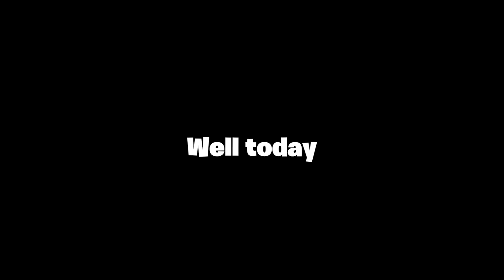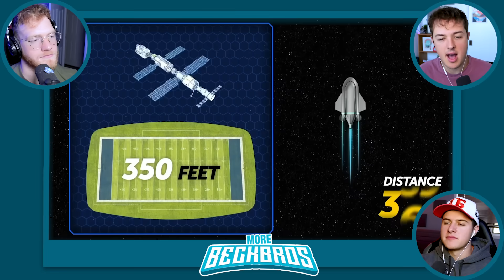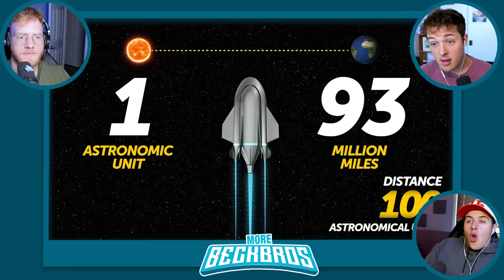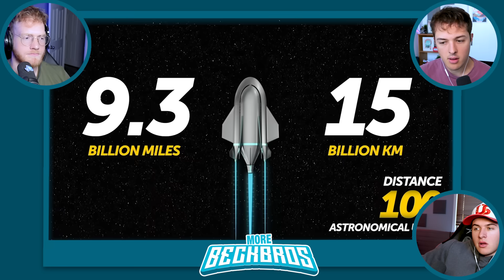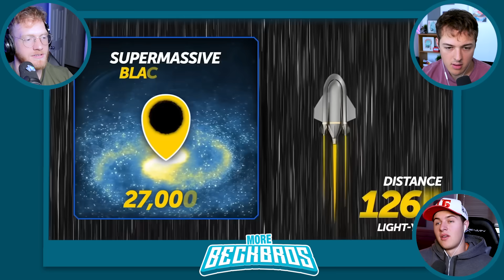What Happens If You Go into a BLACK HOLE?!